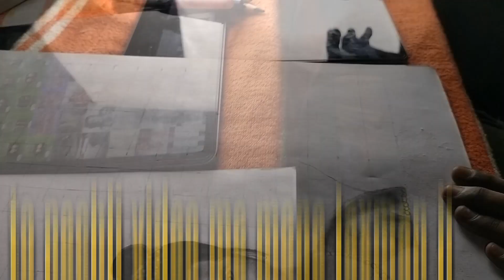Mata Sita drawing part 2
ram ji aur sita mata ki drawing kaise banaen
ram bhagwan aur sita mata ki drawing kaise banaen